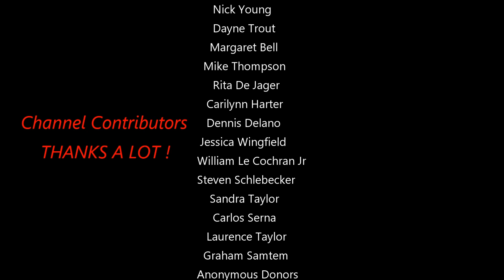Wide Angle & Low Altitude Live Close Up View Of The Lunar Surface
Wide angle and low altitude views are amazing views of the surface, leaving us the impression that we have landed on the lunar surface. Moon Illuminated at 83.5 percent the night of the filming.